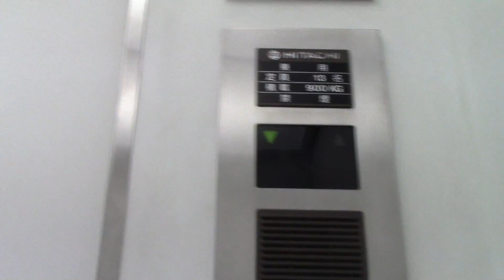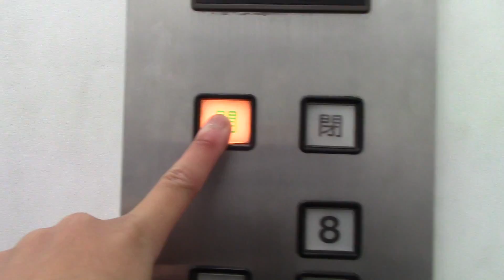【ごちゃ混ぜ】水戸市内某ビルのエレベーター Part10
メーカーは日立製です。プレートやインジはプリードですがボタンはビルエースです。

用途：乗用
定員：13名
積載：900kg
設置年：不明
アナウンス：なし
到着音：なし
車椅子操作盤：なし
エレベーター台数：1
機種：プリード
方式：ロープ式